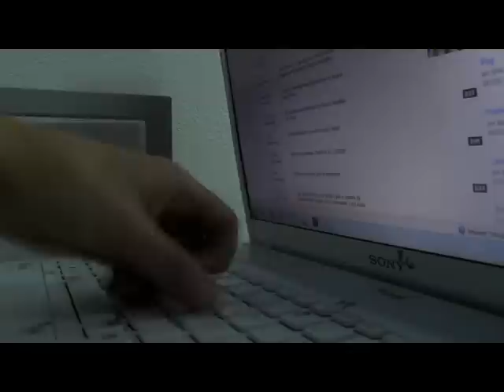...Mi Mii Miii Miiiiercoles!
RECUERDEN!
1° Contesten a la pregunta
2° Diganme donde y como quieren q lea sus respuestas
3° Como les gustaria q se llamara esta seccion?